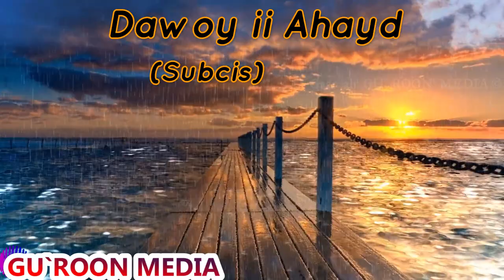Faysal Cumar Mushteeg - Heesta Dawoy ii Ahayd | "Subcis"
Dawoy ii Ahayd
 (Subcis) | Faysal Cumar Mushteeg  AHN
Kabankii: Ahmed Ismail Hussein Xudeydi AHN
Laxankii: Subcis
Mushteeq
Faysal Cumar mushteeg